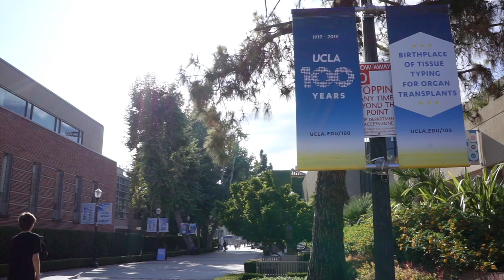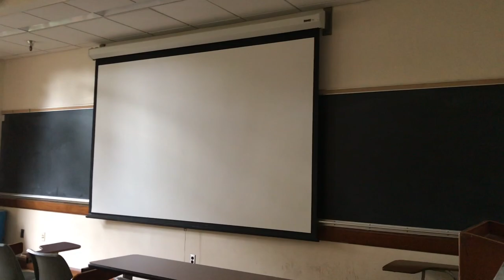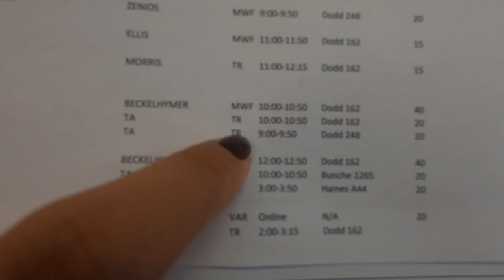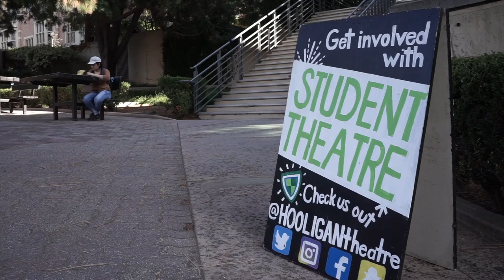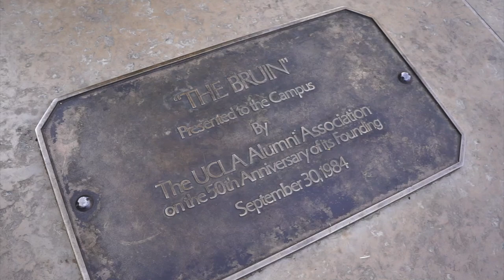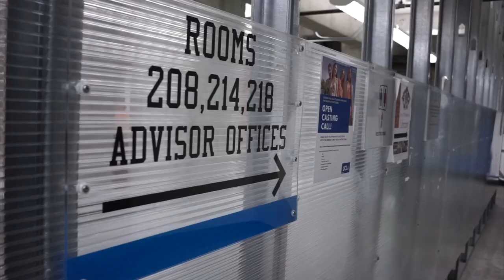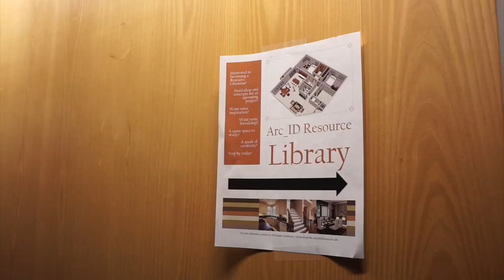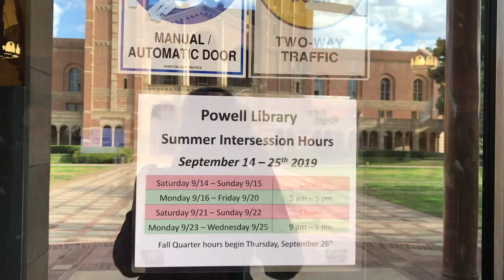บุกห้องเรียน UCLA มหาวิทยาลัยชั้นนำในอเมริกา | University of California, Los Angeles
พาทัวร์ทั้งในและนอกรั้ว UCLA ใครอยากเรียนที่นี่ต้องดู!!
เรียนต่อUCLA ไม่ยาก ,ค่าใช้จ่ายแพงไหม ?

ลิ้งค์เพิ่มเติมคะ
- เรียนบินในอเมริกาหรือไทยดี?